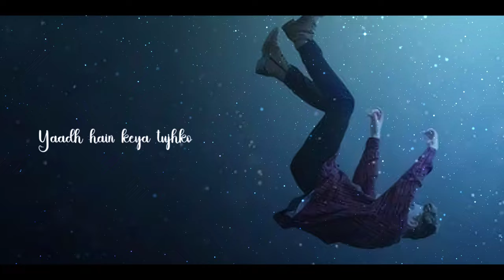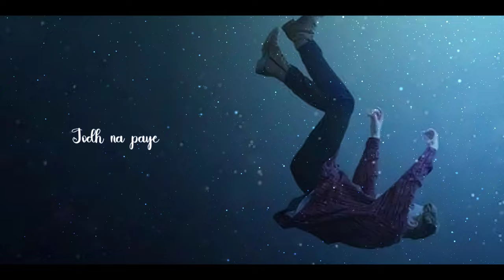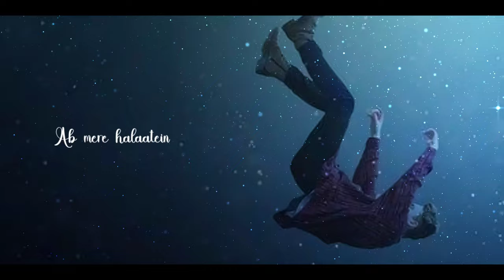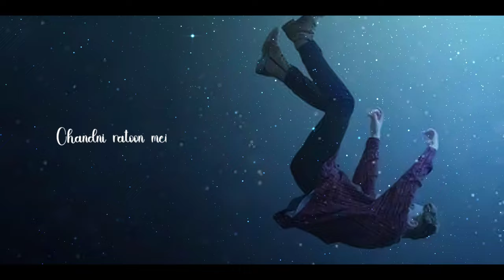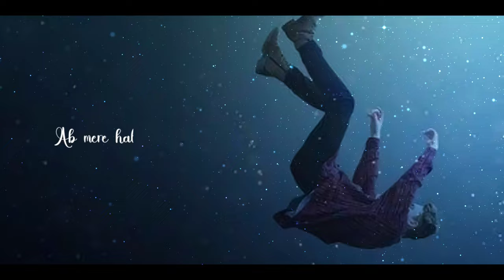Halaatein | Official Lyrical Video | Tuhin | New Hindi Sad Song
Presenting the lyrical video of the song 'Halaatein' sung by Abdul Kader Tuhin, composed & written by Abdul Kader Tuhin
Unveiling the soulful notes of my first hindi song – a musical journey from heart to harmony.

Song Lyric -
Yaadh hain keya tujhko
Tu ne kaha tha
Jo bhi ho jaay
Vul na jaye
Phir kiyun tu ne
Todh di dil ko
Jisko ab tak
Jodh na paye

Chandni ratoon mein
Taanhai satho mein
Leke khada hun
Istaarha

Akein dekh lena
Mere halaatein
Tujhe yaadh hain keya woh
Roshan si raatein
Akein sunle na
Kuch mere baatein
Tere liye keya hain
Ab mere halaatein

Haar ek lamha
Dundta raha
Khawabo mein akein
Kuch toh bataana
Bekarar dil tere
khawalo mein
Bechain kitna aur
kitna dewaana

Chandni ratoon mein
Taanhai satho mein
Leke khada hun
Istaarha

Akein dekh lena
Mere halaatein
Roshan si raatein
Akein sunle na
Kuch mere baatein
Ab mere halaatein